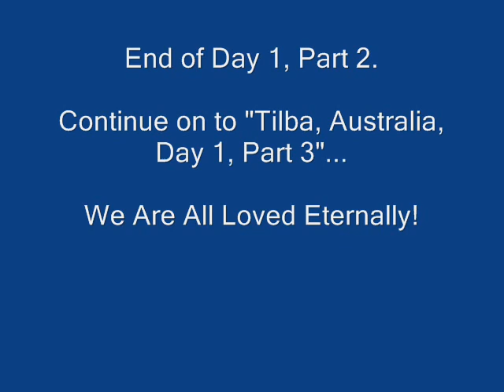David hoffmeister ACIM Talk #2 A Course In Miracles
Tilba, Australia 2009 -Helena sings. *